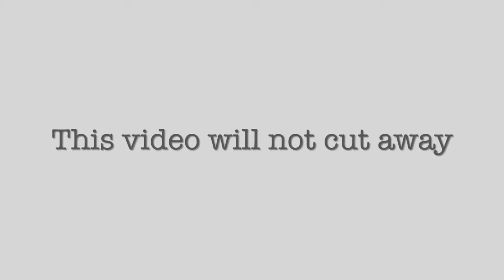Whacky Dog Training App Can Train Dogs?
This dog training video demonstrates how powerful the methodology our dog training app uses.

Training was done for about 7 minutes per session and sessions were done three times a week for about 3 weeks before these jaw dropping results were captured on video. The dog in the video had never been trained before.

Be sure to check out this one of a kind new app that is jammed packed full of tutorial videos that show you how to obedience train your dog to sit, lay down, stay, come and much more.

Not to mention show you how to stop any unwanted dog behavior problems such as:

-Dog jumping

-How to stop obsessive dog barking

-How to quickly potty train any dog in one quick setting ...regardless of if it is a puppy or an adult dog.

This is the only dog training app that teaches you how to train your dog in 7 minutes a day or less, does not use any hitting, yelling, or scolding whatsoever and will not change your dog’s unique and lovable personality.